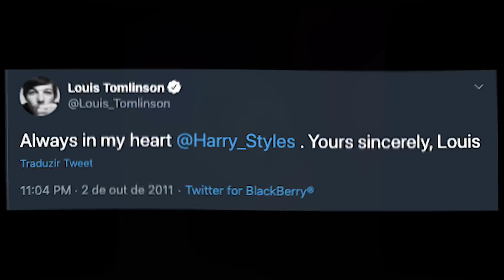Larry's biggest proofs to continue to believe in Larry (Part 1) || Larry Stylinson